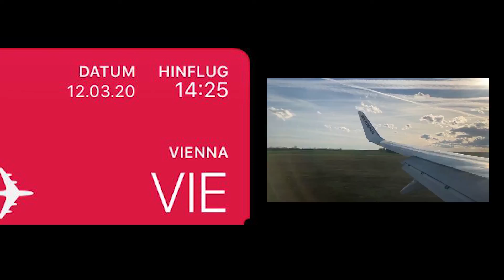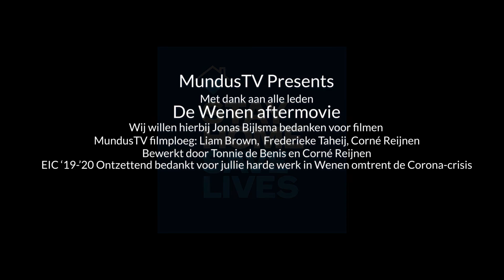Meerdaagse Excursie WENEN 2020 AFTERMOVIE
Niet huilen maar Wenen.